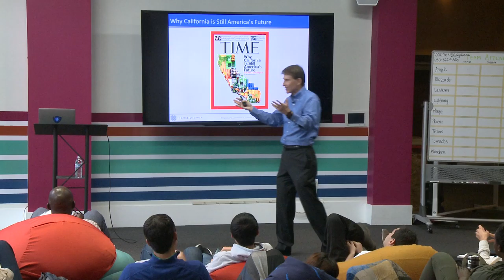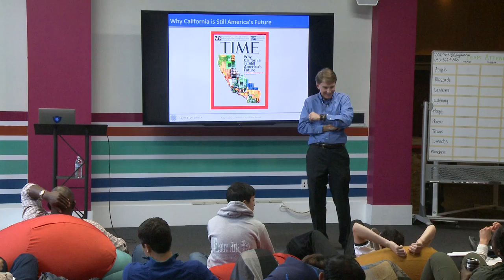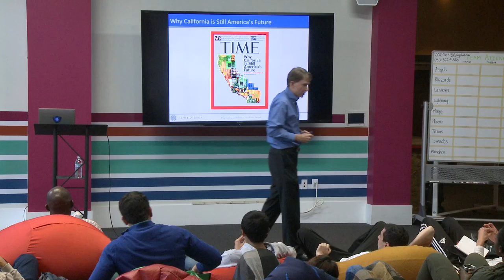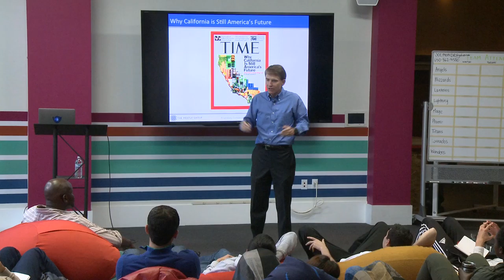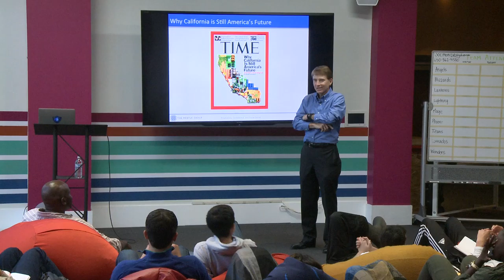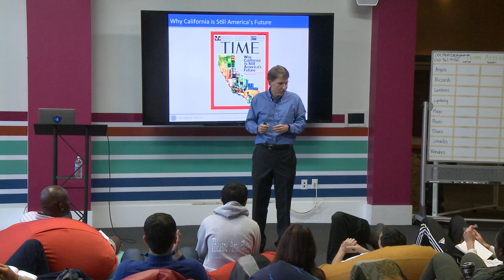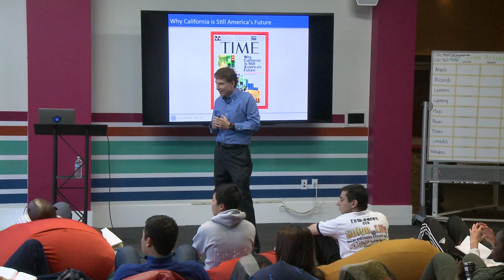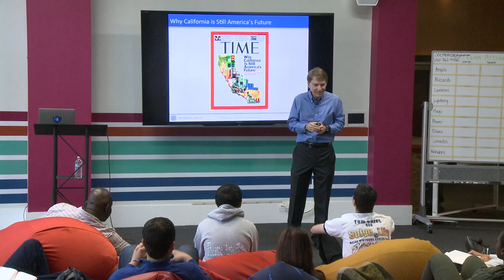A Q&A with California's Former CFO | Venture Capitalist Steve Westly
Steven Paul "Steve" Westly is an American venture capitalist and politician. He was the State Controller and Chief Financial Officer of California from 2003 to 2007 and was one of the top candidates in the Democratic primary for Governor of California in the 2006 election. During the 2008 Presidential Election, Westly served as California Campaign Co-chair for Obama for America and also as a member of Obama for America's National Finance Committee. Westly was briefly considered for a cabinet-level position in the Obama administration. Currently, Westly is a Managing Partner at The Westly Group, a clean technology venture capital firm he founded. He has the Intent of running for Governor of California in 2018.